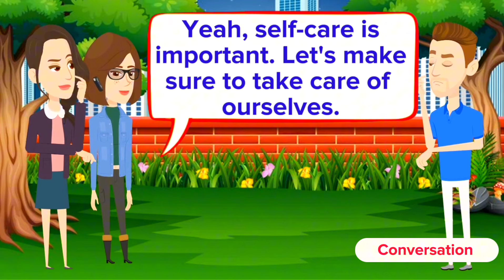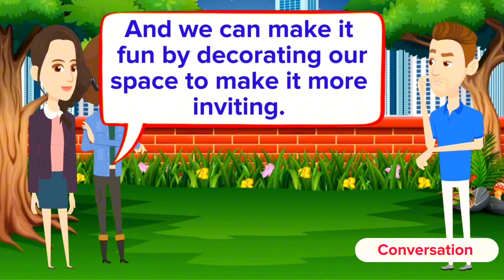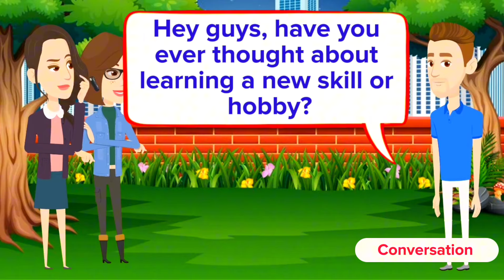Improve English Speaking Skills Everyday (Tips to Speak English) English Conversation Practice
"Embark on an exciting journey to enhance your English speaking skills with our latest video! Dive into a treasure trove of tips, tricks, and techniques as we address your most challenging questions about mastering the English language. From pronunciation pitfalls to grammar grapples, we've got the solutions you need to speak English like a pro.

Join us as we explore common stumbling blocks and provide practical strategies to overcome them. Whether you're an English learner looking to improve your fluency or a language enthusiast eager to expand your linguistic repertoire, this video is your ultimate guide to success.

Through engaging Q&A sessions, we'll tackle a wide range of topics, including vocabulary expansion, accent reduction, and effective communication strategies. Our goal is to empower you with the knowledge and skills needed to navigate the English language confidently and effectively.

Let's embark on this exciting journey together and unlock the doors to fluent English communication!"